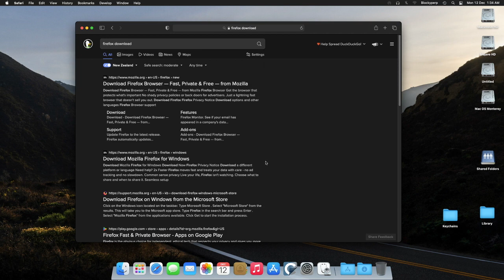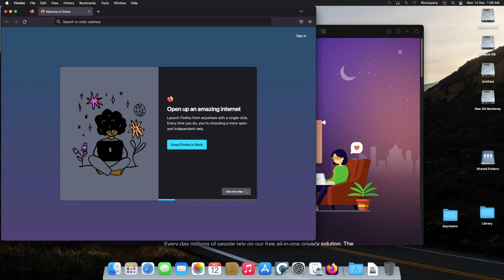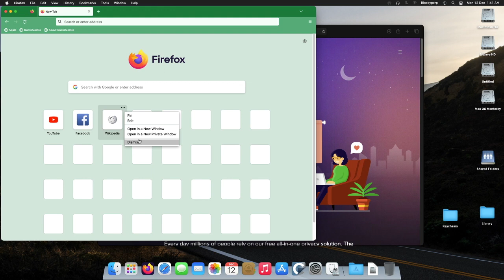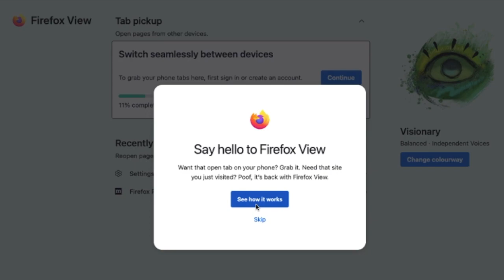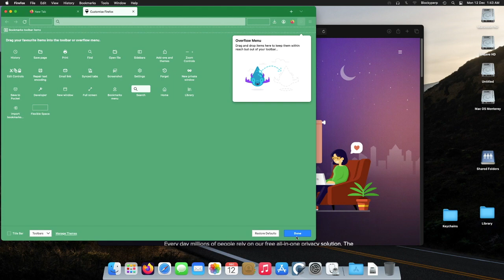Firefox Has A NEW! icon And Features! Lets Take A Look!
Today We DiD This [ insert Desc Here ]
If You Enjoyed This Video And Want To See More Then